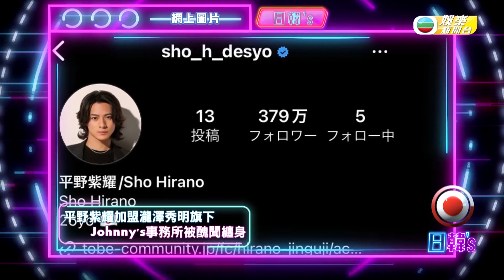[日韓’s]每周最新日韓娛樂情報｜ 周奕瑋每周四帶你暢遊丨EP41｜HK E News 娛樂新聞報道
日本通苦讀升呢日韓通， 周奕瑋 Jarvis Chow   每星期同你睇盡日本、韓國兩地娛樂同生活有趣新奇事！